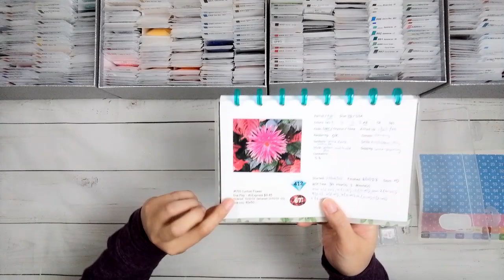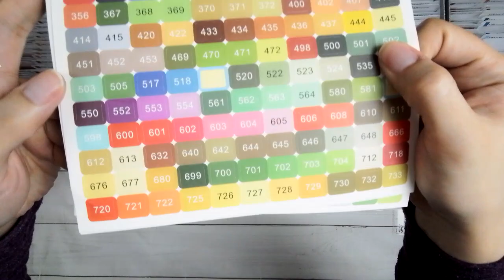Diamond Painting Kitting Down - Squares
Join me while I kit down the leftover drills from finished diamond paintings.

Blank Playing Cards for Dividers (these are shorter than the 2x3 bags and the ones in the video I cut myself so that it would fit in my box in 5 columns)
4 mil 2x3 Zip Bags
4 mil 2x3 Zip Bags

**My Links**
Amazon Storefront